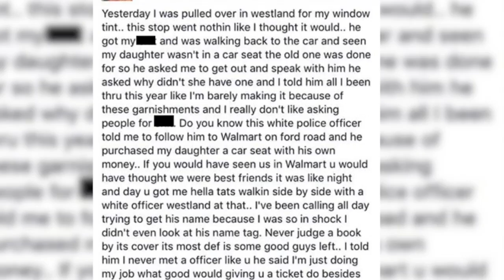Westland officer buys car seat for man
A Westland police officer helped out a man who was down on his luck by buying him a car seat for his daughter.